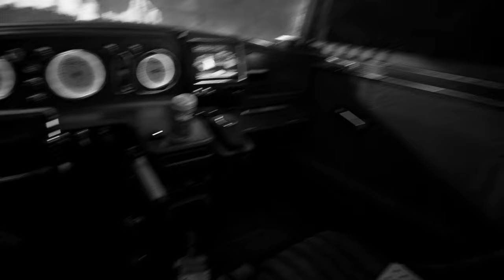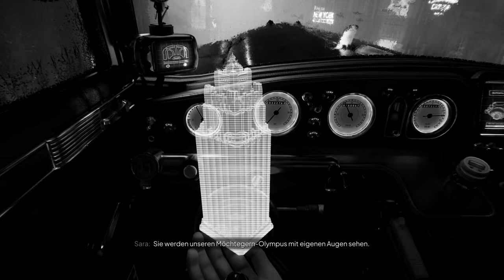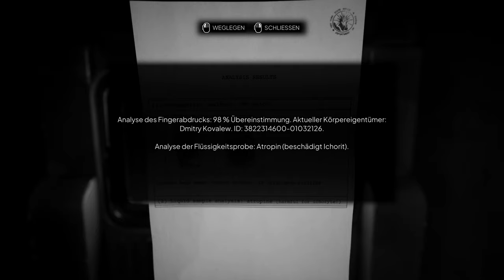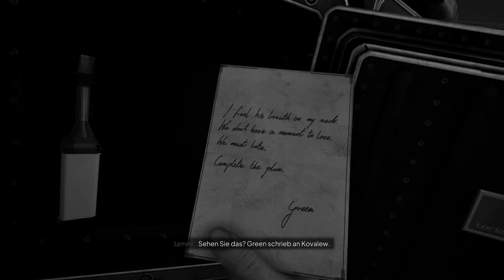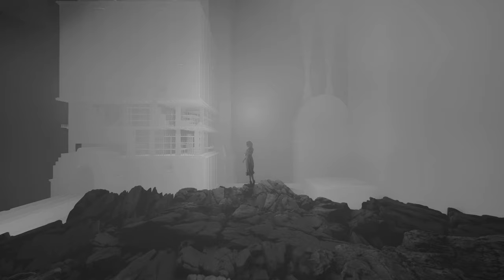Das Ende der Sterblichkeit | Nobody Wants To Die | REVIEW (Noir Edition)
Ihr seid Fans vom Cyberpunk Genre und habt zudem Lust auf eine Detektive Story? Dann bekommt ihr mit NOBODY WANTS TO DIE genau das Spiel, was ihr sucht. In dieser Review zeige ich euch das New York des Jahres 2329 und wie der technologische Fortschritt die Menschheit quasi untersterblich gemacht hat.

INFOS
► Erscheinungsjahr: 2024
► Plattformen: PS4 | XBOX Series X/S | PC
► Genre: Adventure
► Entwickler: Critical Hit Games
► Publisher: Plaion

SOCIAL